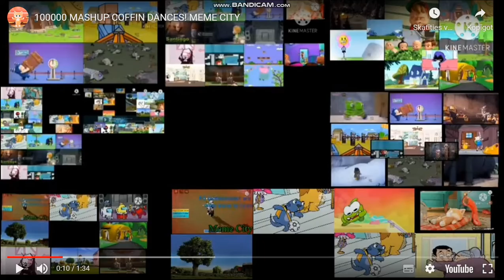video 701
100000 MASHUP COFFIN DANCES! MEME CITY